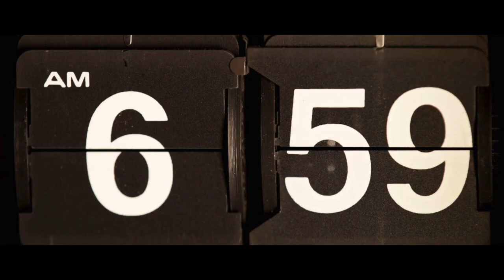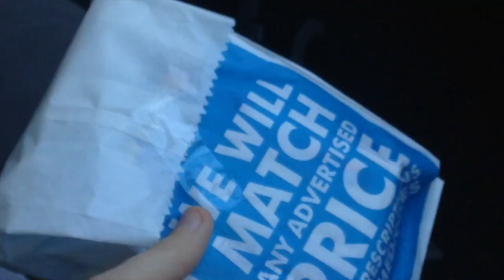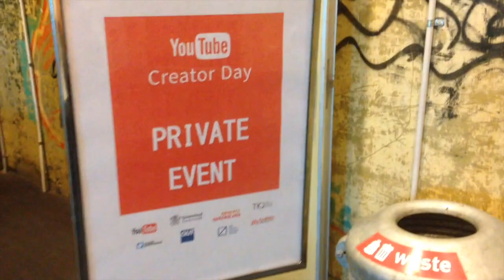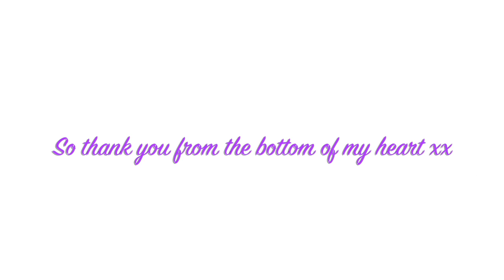MY FIRST YOUTUBE EVENT | Content Lab Brisbane May 2016 - Raw Nourishment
When YouTube invites you to an event, you go and vlog the day!! Can't wait to share with you what I got up to, it was such an INCREDIBLE day.  Enjoy xx

- If you're a music producer and create uplifting instrumental vibes, then I'd love to share your work.

Back in September 2013, I reached a point in my life where I wanted to cure my body from the inside out. I had suffered from acne, digestive issues, struggled with my weight and self esteem.  I was unable to cure my issues through conventional methods, so I took it upon myself to become my own doctor.  During my research, I stumbled across the whole foods vegan lifestyle and this was my saving grace.   Throughout my channel, I share with you my journey and make it very clear that I am not a medical professional but am doing the very best I can with the knowledge and understanding I have at the time.  Today, I continue to inspire my beautiful 'Raw Nourishment fam' from around the globe to become their greatest version through love, vitality and health.

I wish you all the very best as you embark on this beautiful journey to become your greatest version. It's as simple as to continue to make better choices than the day before.

Mel xx

P.S. I LOVE MY GORGEOUS 'RAW NOURISHMENT FAM.  Thank you so much for all your continued support, it truly means the world xx